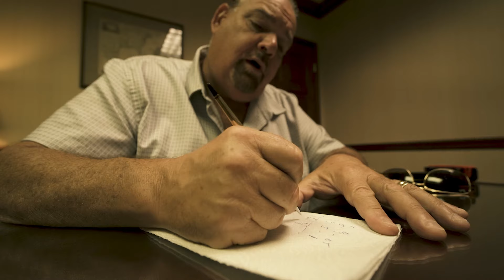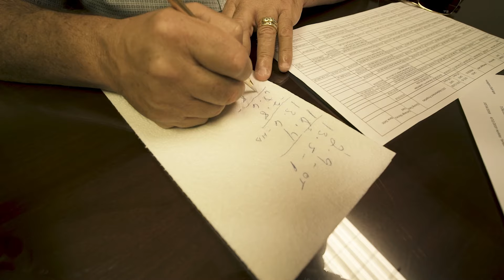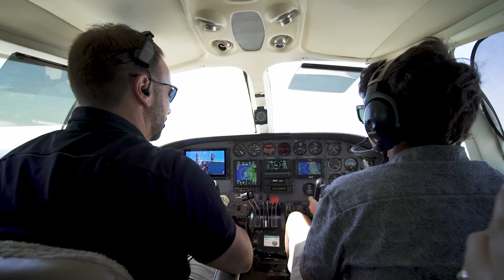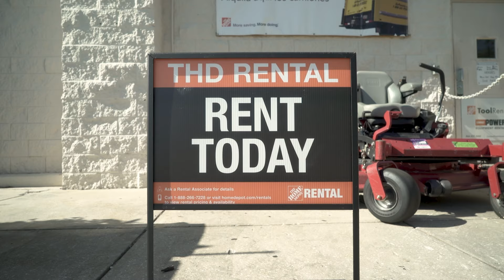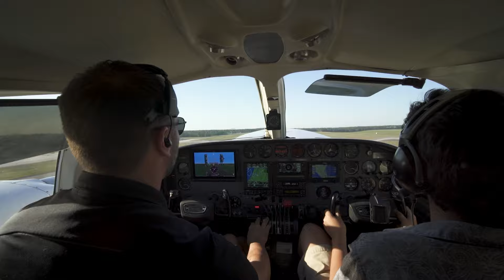The $100 Million Dollar Napkin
MERCH!